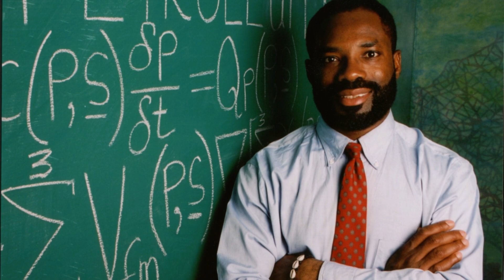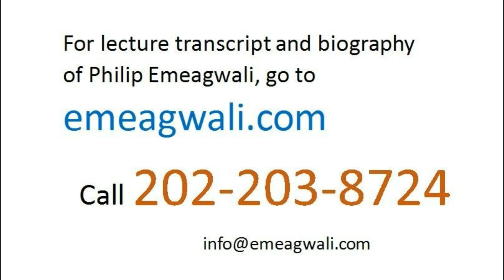Famous Black Mathematicians and Their Contributions to Mathematics | Philip Emeagwali Biography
I'm Philip Emeagwali. My new, nine partial differential equations, called Emeagwali’s Equations, were the cover story of the May 1990 issue of the SIAM News,  the flagship publication of the Society for Industrial and Applied Mathematics. I was not on the cover of the top mathematics publications  because I was good looking. I was on the cover of the top mathematics publications because I contributed to mathematics. That publicity amongst the community of research mathematicians led to a last-minute invitation for me to come to the equivalence of the Olympic games for mathematicians. I was invited to present my mathematical discoveries in person and to answer questions from research mathematicians
attending that mathematics congress.
I gave that mathematics lecture
on my contributions to mathematics
on July 8, 1991
in Washington, DC.
Nine years earlier, in November 1982,
I gave a version
of my mathematics lecture
to US government computational scientists
and I gave that lecture
a short walk from The White House,
Washington, DC.
The venue of my 1982
research mathematics lecture
was an hour’s jogging
from the venue of my 1991
research mathematics lecture
at the international mathematics congress.
In hindsight, that lecture of November 1982
was a seminal moment
in the history of computational mathematics.
I was the lone wolf
computational mathematician
that stood at the cross road
where algebra, calculus, and computing
met.
In that November 1982 lecture,
I was an unknown black African mathematician—in an ocean of white mathematicians—and, for that reason,
only one person attended my lecture.
The unspoken assumption
behind their boycott
of my research mathematics lecture
was that a large audience
of white mathematicians
learning new calculus
and new algebra
and learning it from a 28-year-old
black research mathematician
would grant that mathematician legitimacy
and thus become a tacit endorsement
of black mathematical prowess
and acknowledging
the contributions of black Africans
to modern mathematical knowledge.
By 1991, I was well known
for my contributions
to mathematical knowledge.
For that reason,
my research mathematics lectures
filled all the seats
in the lecture auditoria.
And the research mathematics lecture
that I delivered on July 8, 1991
to the international congress of mathematicians
drew a capacity crowd.
That congress of mathematicians
is held once every four years.
That congress is to the mathematician
what the Olympic Games
is to the athlete.
A research mathematician
that contributed new mathematics
to mathematical knowledge
is an athlete of the mathematical mind.
There are one million mathematicians
in the world,
and the cream amongst those mathematicians
attended the international congress
of mathematics.
The top one percent of mathematicians,
or ten thousand research mathematicians,
read of my mathematical discoveries
and my contributions
of new calculus
and new algebra
to mathematical knowledge
and read of my mathematical discoveries through the cover story
of the May 1990 issue
of the SIAM News,
that is the bi-monthly news journal
of record
of the mathematics community
that is published
by the Society of Industrial
and Applied Mathematics.
That cover story in the SIAM News
was the reason I was invited
to present my mathematical discoveries,
my new algebra,
and my new calculus
to the ICIAM,
the acronym for the International Congress of Industrial and Applied Mathematics.
My ICIAM ’91 lecture was at 11 a.m.
Monday July 8, 1991, in the Dover Room
of the Washington Sheraton Hotel
in Washington
in the District of Columbia,
United States.
I was familiar with the Smithsonian’s National Zoo
in the Washington D.C. neighborhood
of that ICIAM meeting.
I must have jogged across
that neighborhood
of the Smithsonian’s National Zoo
in Washington, D.C.
at least one hundred times
since October 1978.
That mathematics conference
was billed as the largest gathering
of mathematicians, ever.

Bullets Out of My Eyes

At age four, along Yoruba Road
and adjacent to the Eagle Club,
Sapele, Western Region,
Nigeria, British West Africa,
I had my first pair of shoes.
The shoes were gifts
for the Christmas of 1958.
At first, I struggled
to put my feet into those shoes.
The reason was that
I did not understand
that a shoe must fit a foot.
My Aha Moment!
was when I discovered
why the shoe for the right leg
was not fitting into my left leg.
The same thing occurs in mathematics.